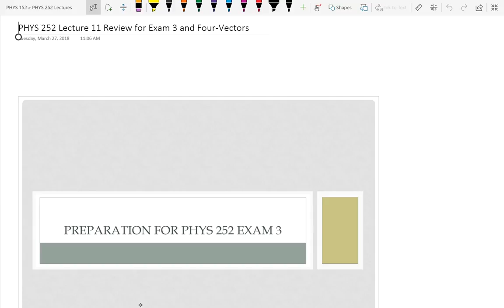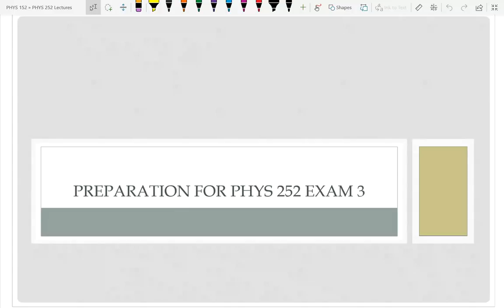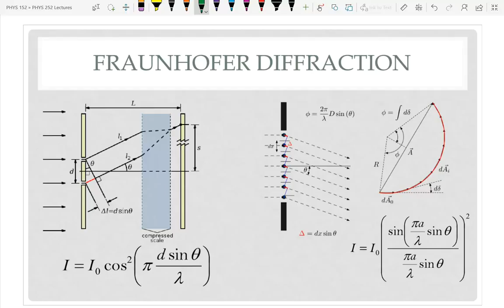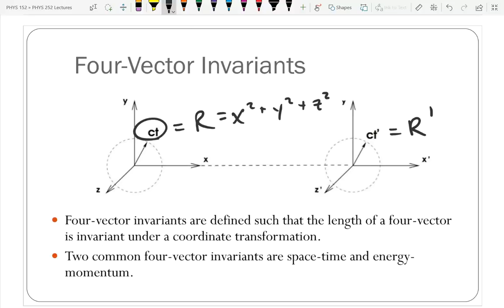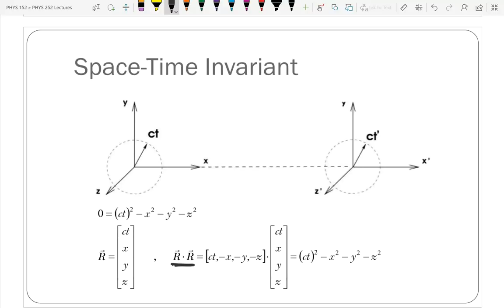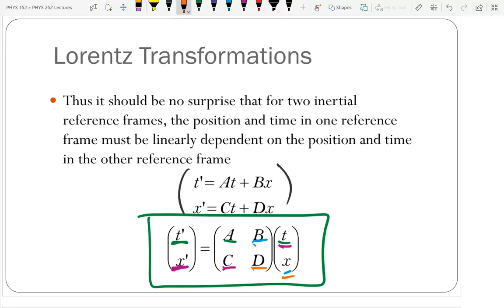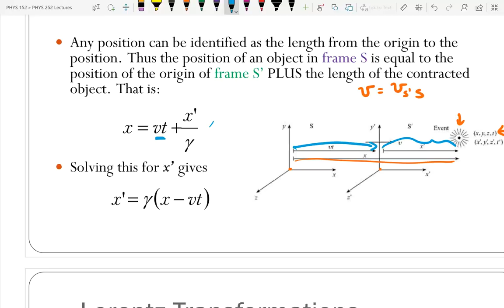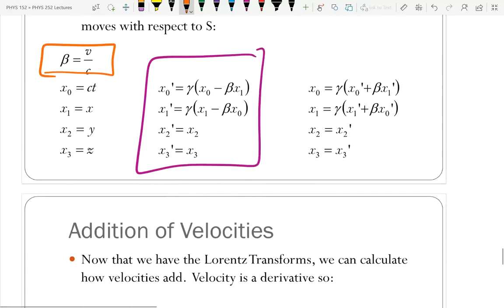PHYS 252 Lecture 11 Reveiw for Exam 3 and Relativistic Addition of Velocity (bad audio)